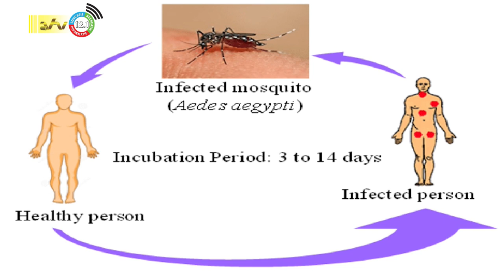17 06 2023 Korte berichten: Dengue, Mr. Huber Stichting, LVV